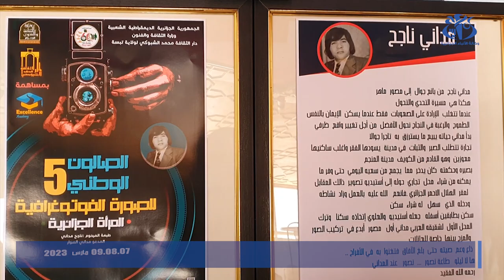تبسة: افتتاح الطبعة الخامسة للصالون الوطني للصورة الفوتوغرافية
تبسة (وأج)- افتتحت فعاليات الطبعة الخامسة للصالون الوطني للصورة الفوتوغرافية الذي بادرت إلى تنظيمه دار الثقافة محمد الشبوكي واختير له موضوع "المرأة الجزائرية"، حيث سيتنافس على مدار ثلاثة أيام أزيد من 40 مشاركا في هذه التظاهرة الثقافية يمثلون 15 ولاية عبر الوطن للظفر بالمراتب الثلاثة الأولى  .